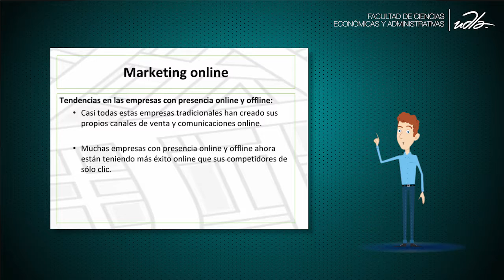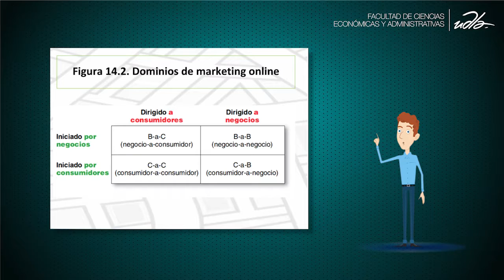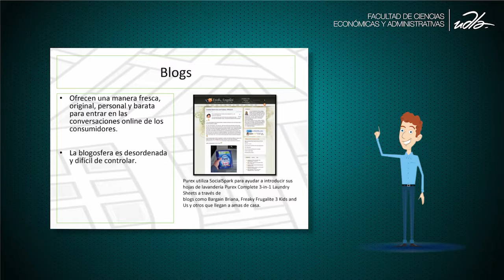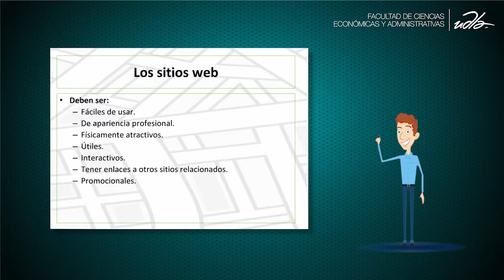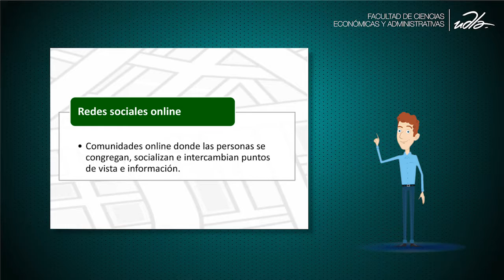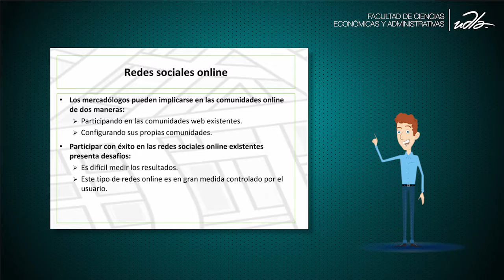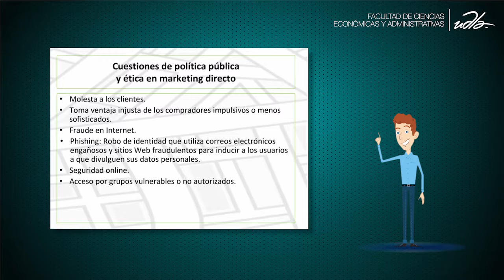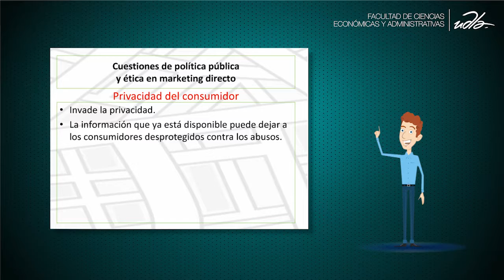Introducción al Marketing - Capítulo 14 parte 2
FACEA 2017-1
Facultad de Ciencias Económicas y Administrativas
Docente Gonzalo Vinueza